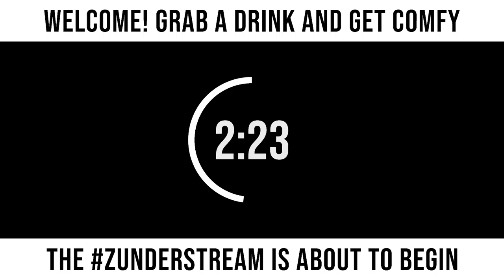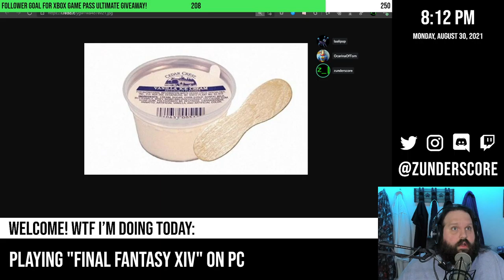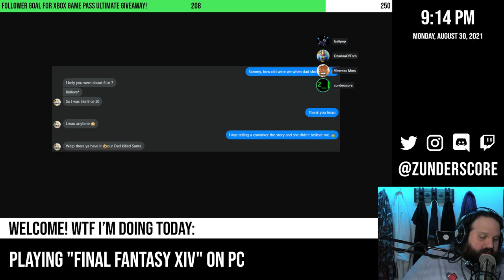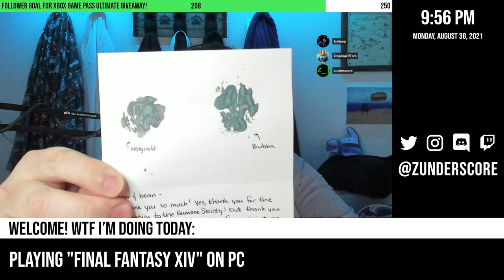zunderstream Show Archive - 2021-08-30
🎬: "Y'all know what we do on MMOndays - 250 follower goal !giveaway !merch zunderstream"